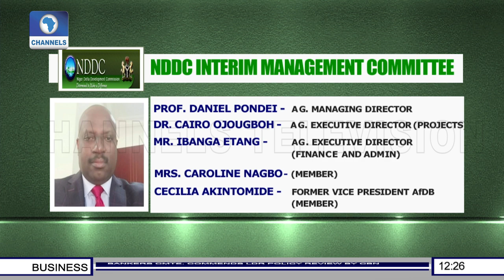Reviewing The Leaked Memo From ONSA